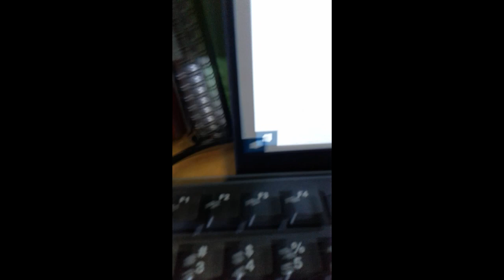Hurricane Party? August 2020, nothing to report here folks, except for some HOBO CAT videos